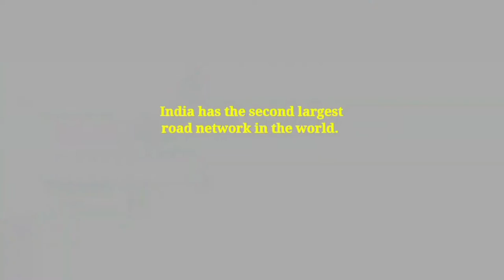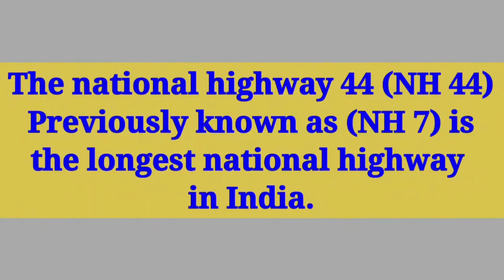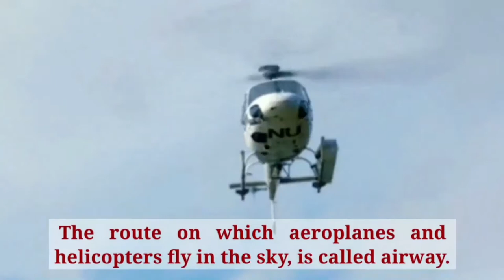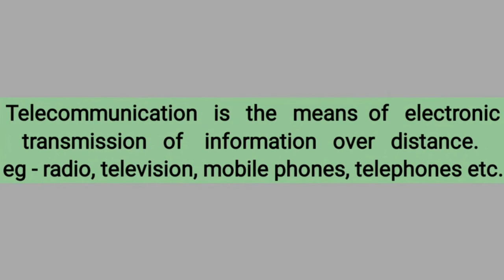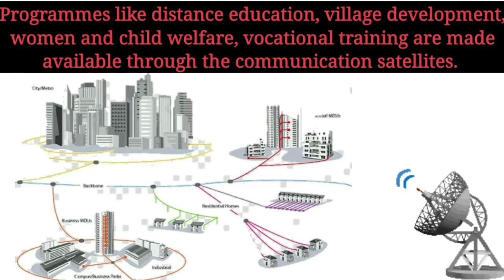Geography Class 8 Lesson 6 India Transport, Trade and Communication